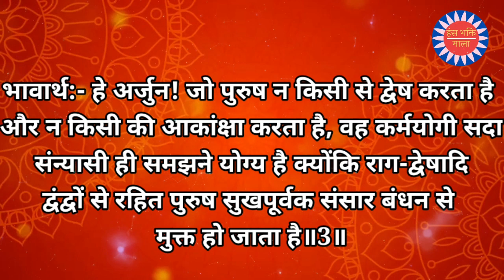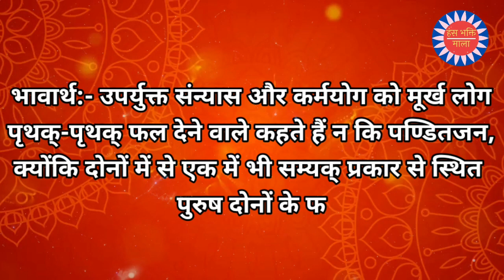श्रीमद्भगवद् गीता || नित्य गीता पाठ (अध्याय-05 श्लोक-03 व 04) || Bhagwad Geeta Shalok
ज्ञेयः स नित्यसन्न्यासी यो न द्वेष्टि न काङ्‍क्षति।
निर्द्वन्द्वो हि महाबाहो सुखं बन्धात्प्रमुच्यते॥

भावार्थ
हे अर्जुन! जो पुरुष न किसी से द्वेष करता है और न किसी की आकांक्षा करता है, वह कर्मयोगी सदा संन्यासी ही समझने योग्य है क्योंकि राग-द्वेषादि द्वंद्वों से रहित पुरुष सुखपूर्वक संसार बंधन से मुक्त हो जाता है॥3॥

साङ्‍ख्ययोगौ पृथग्बालाः प्रवदन्ति न पण्डिताः।
एकमप्यास्थितः सम्यगुभयोर्विन्दते फलम्‌॥

भावार्थ
उपर्युक्त संन्यास और कर्मयोग को मूर्ख लोग पृथक्‌-पृथक् फल देने वाले कहते हैं न कि पण्डितजन, क्योंकि दोनों में से एक में भी सम्यक्‌ प्रकार से स्थित पुरुष दोनों के फलरूप परमात्मा को प्राप्त होता है॥4॥